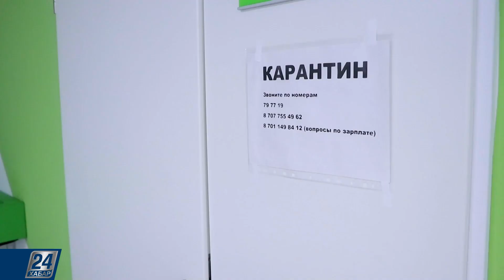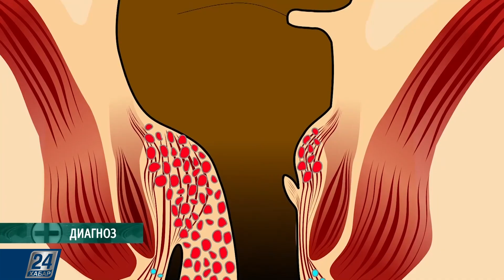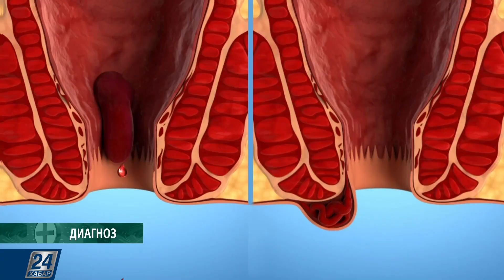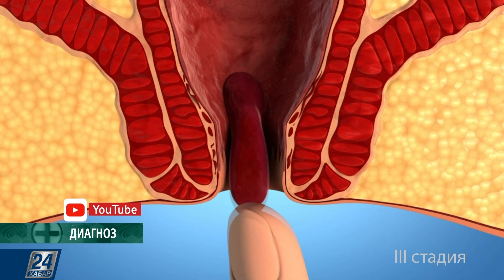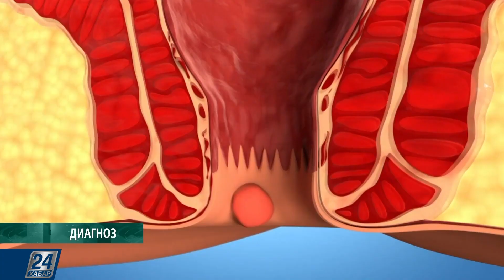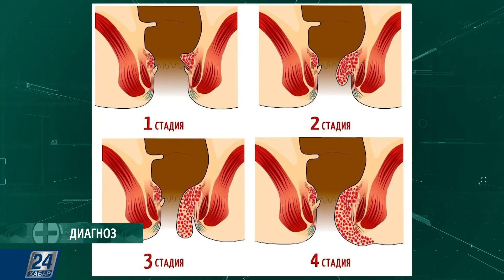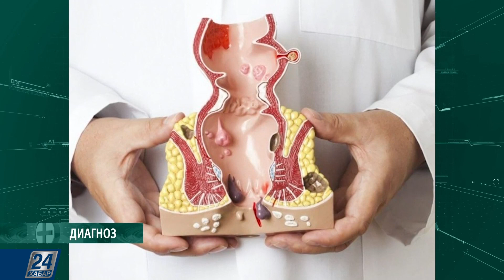Когда проблема подкралась сзади: как избавиться от геморроя раз и навсегда? | Диагноз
Проктология – очень деликатная сфера медицины. И большинство пациентов, имея проблемы в этой области, к врачам не обращаются. Стесняются или испытывают некоторый стыд. И поэтому, как сообщают проктологи, на приёме 80% случаев – запущенные. Именно поэтому мы решили затронуть эту тему и поговорить о геморрое.
Чем опасен диагноз и как избавиться от недуга раз и навсегда, расскажем в программе «Диагноз».